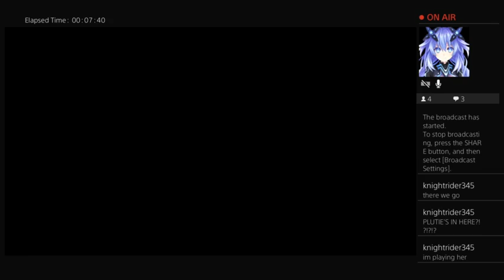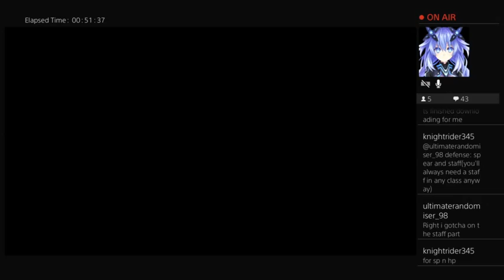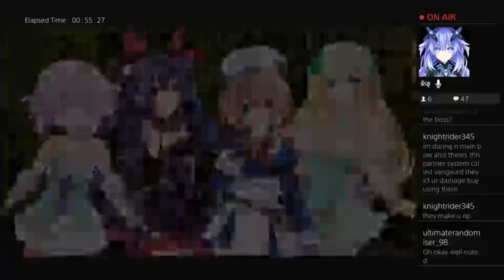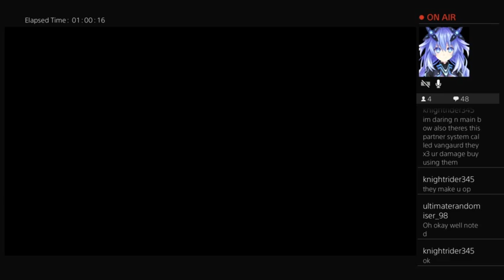Cyberdimension Neptunia 4 Goddesses Online Stream #6